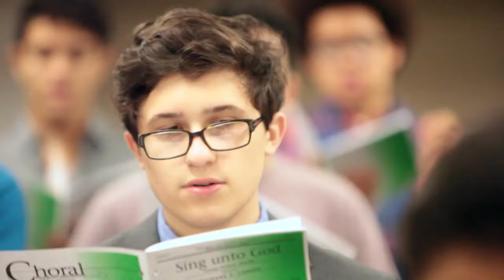Stay In Music HS - Choir (Short Version)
Through the voices of students, learn why they value so highly their active engagement in music.